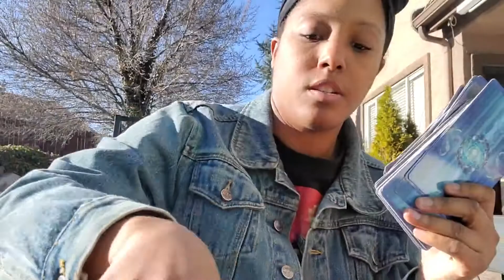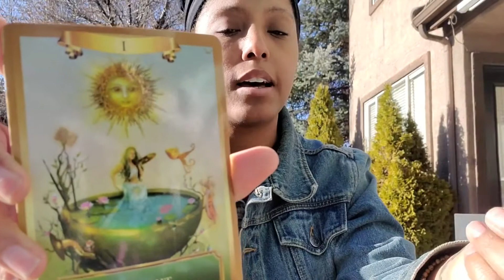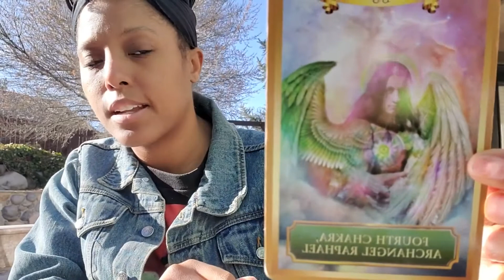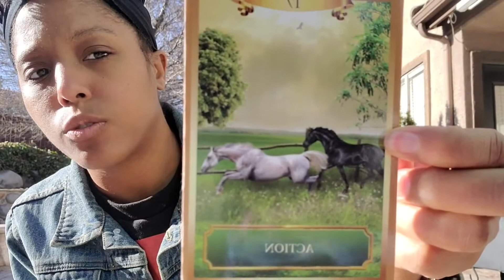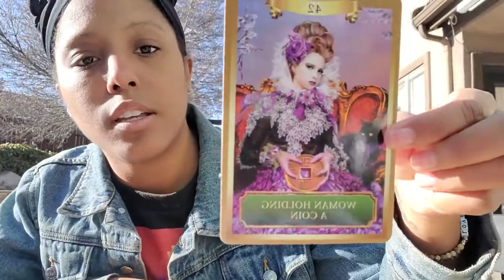Money is flowin in this week |Weekly Collective Energy Reading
Hello Blossoming Soul it's Amber Choisella here with another weekly collective reading!!! This week appears to be financially abundant for you, yaaaassss I'm all for this! It appears that you have been in a space of restricting spending and saving money although now you don't have to be so restrictive. Be in the flow of abundance. You deserve this.  Please let me know me if this message resonate with you, I would love to know!

If you would like to make a donation I would sooo appreciate if you could direct your donation towards more oracle decks so that I can do different types of readings Thank you!!!

Music by Barradeen and the song is entitled, "Do you feel the same"?

I am available for psychic mediumship readings via Zoom, or in person!

Blossom into your Power Spiritual Development Mentorship Program (Individual and Group)